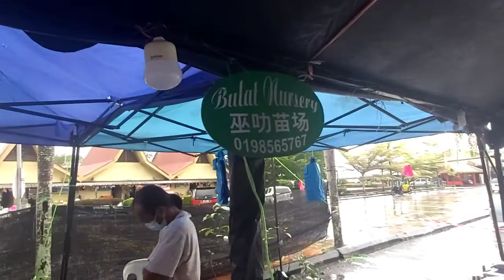Daytrip to Mukah 27.11.2020